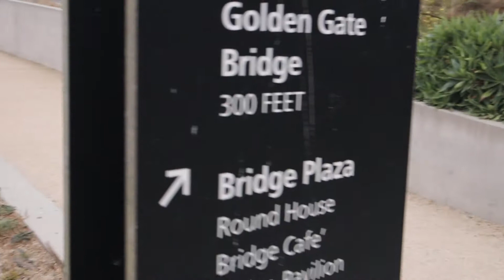That's SF for ya! | Cali Vlog Pt 2 [Canon M50 Vlog]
We kick off our NorCal roadtrip by making our way to LA and San Francisco. During our time in SF, we get into an unfortunate situation.

Subcount: 17